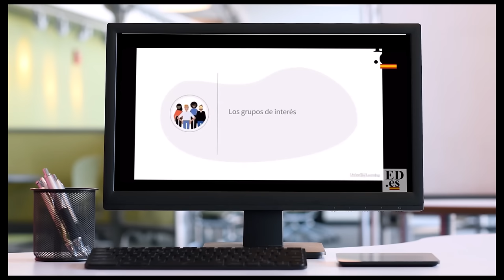📛 DE LLEVAR SAUNAS A CAPTAR FONDOS WOKE QUE REPARTE SU MARIDO 📛Psicólogo analiza perfil Begoña Gomez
✅ Conviértete en miembro de este canal para disfrutar de ventajas:
Este vídeo no pretende emitir o divulgar diagnósticos alguno sobre personalidades, sino lanzar hipótesis a partir de una formación parcial que sería necesario contrastar directamente con la persona de la que se habla en el mismo y realizando un procedimiento diagnóstico según protocolo exhaustivo. Tampoco ofrece soluciones o recomendaciones universalmente válidas. Para ello siempre se recomienda acudir a un profesional que analice persona y sus circunstancias, y aplique procedimientos sistemáticos reconocidos.